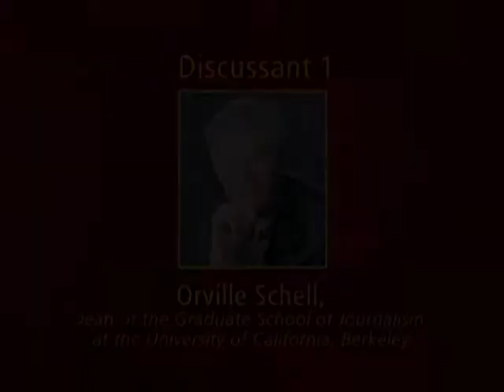Orville Schell: The Future of U.S.-China Relations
"Cultural and Intellectual Trends"
Orville Schell

Schell is the Dean of the Graduate School of Journalism at the University of California, Berkeley.

The Future of U.S.-China Relations